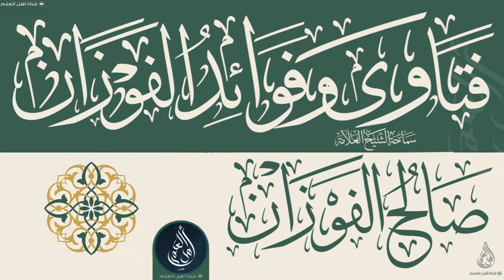متى يبدأ وقت أذكار المساء؟ - الشيخ صالح الفوزان